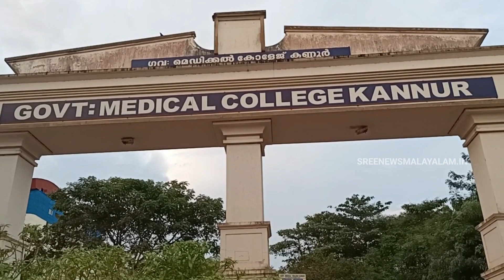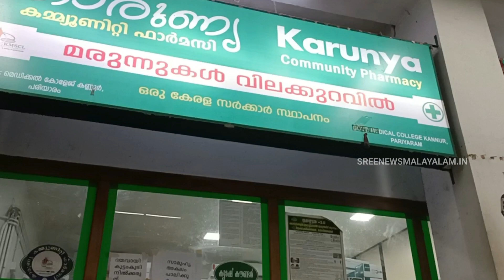ആ യുവതി ഗതികേടു കൊണ്ടാണ് അവസാനം ഇങ്ങനെയൊരു കാര്യം പറഞ്ഞത്. @sreenialakode8033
ആ യുവതി ഗതികേടു കൊണ്ടാണ് അവസാനം ഇങ്ങനെയൊരു കാര്യം പറഞ്ഞത്. സാധാരണക്കാരന് വേണ്ടി.. പരിയാരം ഇനിയും ഏറെ വളരാനുണ്ട്. അധികൃതരുടെ കണ്ണ് തുറക്കും വരെ ഷെയർ ചെയ്യു . നിങ്ങളുടെ വിലയേറിയ അഭിപ്രായങ്ങളും രേഖപ്പെടുത്താൻ മറക്കണ്ട. പേജ് ഇനിയും ഫോളോ ചെയ്യാത്തവർ അതും കൂടി ചെയ്താൽ ഇത്തരം വാർത്തകൾ തത്സമയം ലഭിക്കും@sreenialakode8033